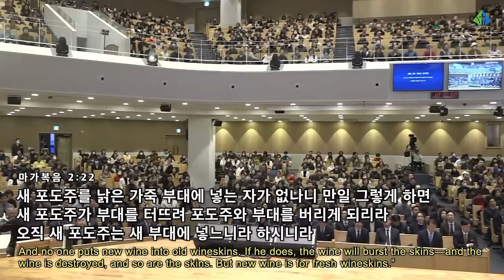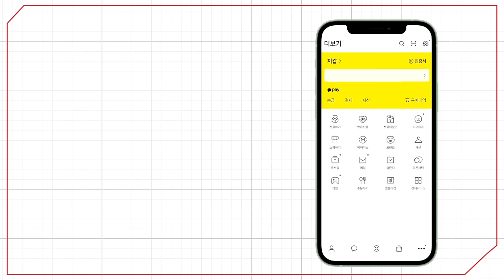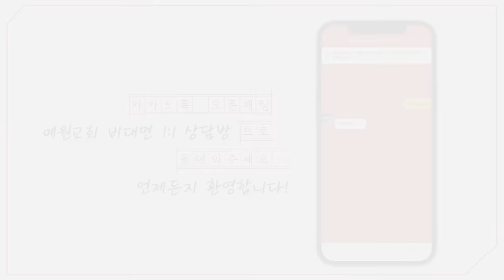[예원교회] 주일예배 설교(2부) - 버릴 것은 버리고 갑시다! (마가복음 2:18~22) - 정은주목사 - 2023.12.31.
버릴 것은 버리고 갑시다! (마가복음 2:18~22)

18 요한의 제자들과 바리새인들이 금식하고 있는지라 사람들이 예수께 와서 말하되 요한의 제자들과 바리새인의 제자들은 금식하는데 어찌하여 당신의 제자들은 금식하지 아니하나이까
19 예수께서 그들에게 이르시되 혼인 집 손님들이 신랑과 함께 있을 때에 금식할 수 있느냐 신랑과 함께 있을 동안에는 금식할 수 없느니라
20 그러나 신랑을 빼앗길 날이 이르리니 그 날에는 금식할 것이니라
21 생베 조각을 낡은 옷에 붙이는 자가 없나니 만일 그렇게 하면 기운 새 것이 낡은 그것을 당기어 해어짐이 더하게 되느니라
22 새 포도주를 낡은 가죽 부대에 넣는 자가 없나니 만일 그렇게 하면 새 포도주가 부대를 터뜨려 포도주와 부대를 버리게 되리라 오직 새 포도주는 새 부대에 넣느니라 하시니라